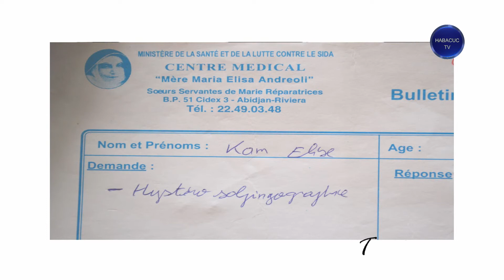JESUS EST MERVEILLEUX, IL A RESTITUE MES DEUX TROMPES - PROPHÈTE JACOB TETTEH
Miss Elise a subi une ablation des deux trompes; ce qui va l'amener à participer au programme du ''fruit des entrailles''. Le lendemain, après la prière, alors qu'elle se rend à l'hôpital pour vérifier son nouvel état, son résultat va créer un grand trouble chez l'échographe.
Lieu: Angré 8è Tranche près de la Station Total
HOUSE OF GLORY ABIDJAN COTE D'IVOIRE ANGRE 8è TRANCHE NON LOIN DE LA STATION TOTAL.